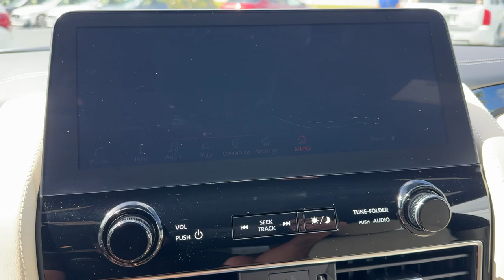2024 INFINITI QX80 SENSORY FL Orlando, Sanford, Oviedo, Altamonte Springs, Apopka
Pre-Owned 2024 INFINITI QX80 SENSORY available at Sanford Infiniti located in 995 Rinehart Rd, Sanford, FL, 32771. Servicing the Orlando, Sanford, Oviedo, Altamonte Springs, Apopka area.

Go home happy with the  2024  INFINITI QX80.  Spacious luxury and rugged capability are yours in this handsome QX80. Three-row seating, advanced entertainment and safety tech, a suite of premium creature comforts, and brawny V8 power make this commanding SUV your go-to for family adventures. These are just some of the great options this vehicle comes with: Heated Steering Wheel
, Pre-Collision System, Intelligent Auto on/off High Beams, Lane Departure Warning, Navigation System, Sun/Moonroof, Keyless Entry, Remote Engine Start, Premium Sound System, Satellite Radio. Bold strength blends with high-end luxury in this sophisticated QX80. See for yourself when you take it out for a test drive. Our professional staff looks forward to giving you excellent service!